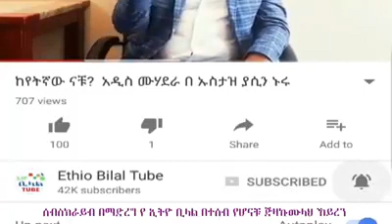Ustaz Yasin Nuru Asfelagi Melikt